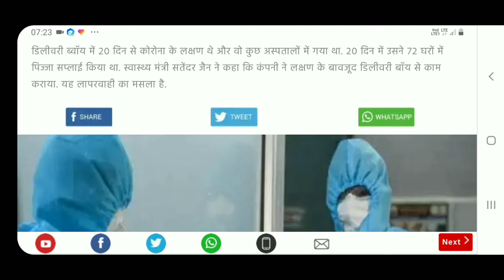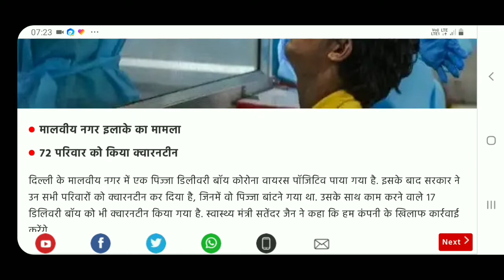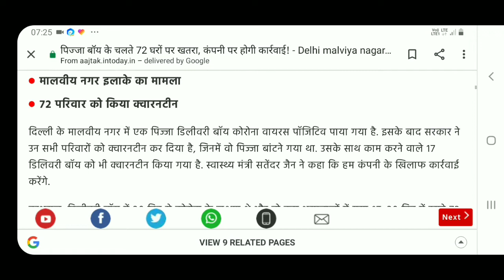Pizza Delivery Boy Corona Positive Delhi !! Pizza Boy Corona Positive !!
Pizza Delivery Boy Corona Positive !! Pizza Boy Corona Positive !!

Hi Guys,
       Aaj ke es video me aap sabhi ko jankari milegi ki kese ake pizza boy delhi me 72 ghar ko corona Positive hone ke danger role me le aaya h...
      Dosto Yaha Pe Delhi Me Ake Pizza Boy Jo Corona Positive Hote Huway Bhi Pizza Delivery Ka Kam Kar Raha tha or Corona ka Sare Lakchan Rahne ke Bad Bhi Pizza Company Walo Ne Us Ladke Se Kam Karwaya or Us Ladke Ne Bhi Kam kiya or Dekhte hi Dekhte 72 Gharo me jake Pizza Deliver Kar Diya..

Corona Se Bachne Ke Liya Aarogya Setu App Ko Downlode करे
App को केसे चलाना है सिखने के लिए निचे दिए गए Link पर Click करे !!